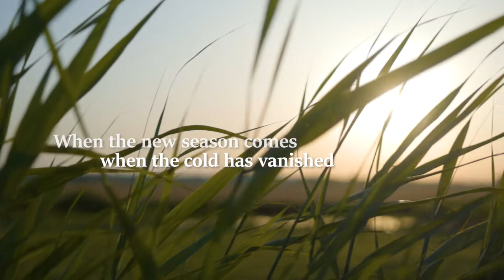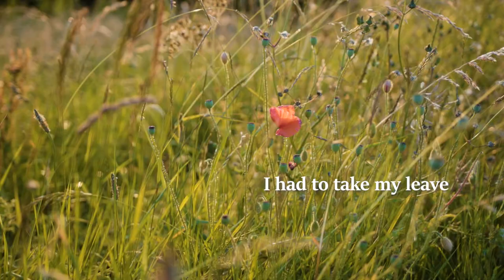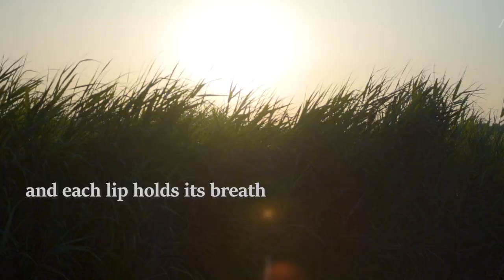CD trailer - Mein Liebeslied - Helena van Heel & Naomi Tamura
Released June 2022, Etcetera Records

naomitamura.eu